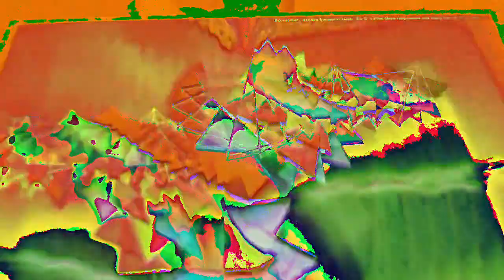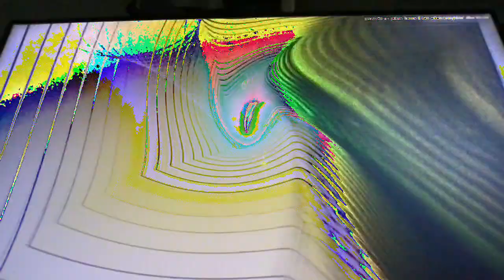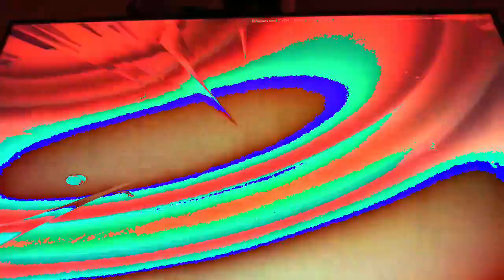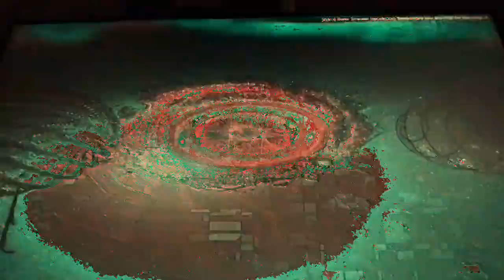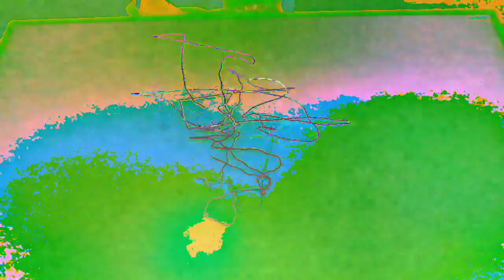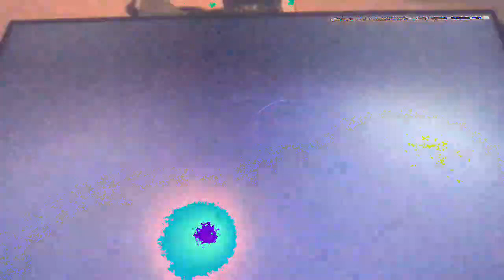[EPILEPSY WARNING] Movie 23 02 22 09h13m11s *Photosensitivity Warning*